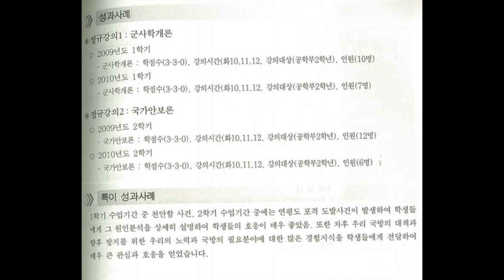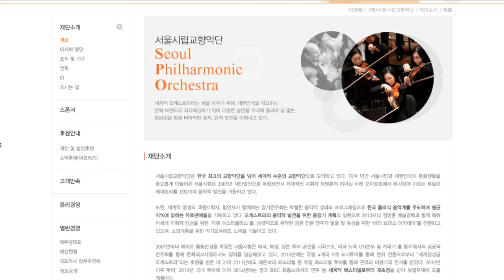[정혜림의1분] 새정치연합, '비선 국정개입' 의혹 인사들 고발